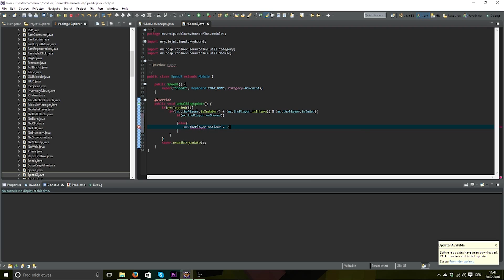Simple YPort Speed - Hacked Client | SpeedCode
Hi.

≈≈ TestServer
» TEST SERVER: test.ccbluex.net «

≈≈ Music
Kannazuki no Miko - Agony